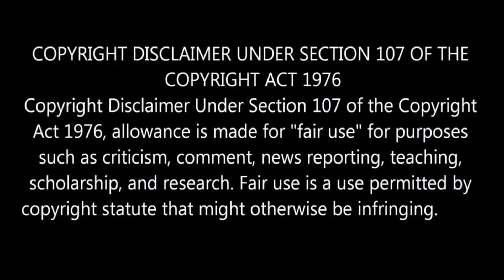Ulaganayagan Introduced These Things For The First Time In Tamil Cinema l By Delite Cinemas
In this Video we are going to see Ulaganayagan Kamal haasan Introduced Technical Things for the first time in tamil cinema.
Kamal haasan introduced many new attempts both in acting as well as in technical aspects too.
Watch this video fully to know about more information.